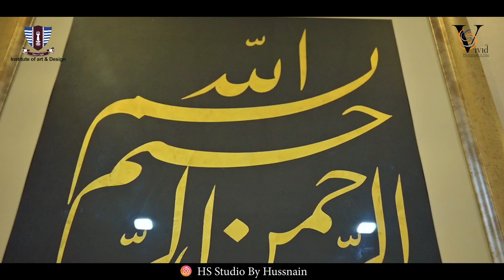Calligraphy Art Exhibition gcuf institute of art and design faisalabad